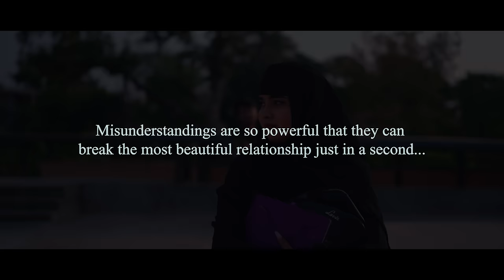Bewafaa Tu Cover Video by Payal Panchal | Bewafa New Song 2023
Video Credits :-
Cast : Payal Panchal , Sujal jain , Manya Sawlani , Hritik Chugani
supporting Cast : Honey Disawal, Ayush siesta
Directed By: Payal Panchal
Director of Photography: Saurabh Soni
Screenplay & Dialogues: Payal Panchal
Production : Bhetreen indori Production
Costume Designs By :
Editor : Raghav Bhadoriya
Value Partner : Split beans cafe is yogesh ji
                           Haveli cafe anshul ji
                           Dmonaro vimal chouhdary lankesh patel
                           Khalifa farm haous manoj thakur

Special Thanks to :- Lalit Kelkar, Neeraj Raghuvanshi, Vishal Sakhliya, Prince Saviour ,

Audio Credits:-
Song: Bewafaa Tu
Written & Composed by: Manan Bhardwaj, Rahim Shah
Performed by: Jubin Nautiyal
Published by: Oriental Star Agencies Ltd. / T-Series
Sarangi : Mudassir Khan
Music Produced & Arranged in Namyoho Studios by Manan Bhardwaj & Sarthak (SRTK)
Additional Lyrics : Shamsul Hasan Shams
Mixed & Master : Himanshu Shirlekar @Kopper Audio
Music Label: T-Series